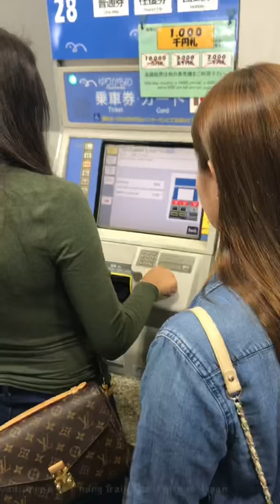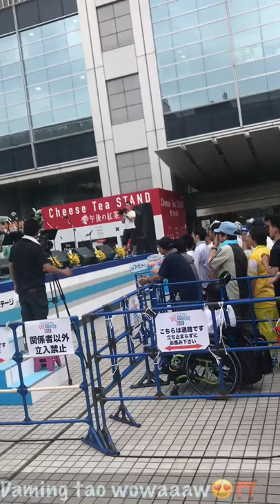JAPAN IS LOVE Vacation ODAIBA TOKYO JAPAN ⛩💙😍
Papunta kami sa ODAIBA CITY AT MANOOD NANG CONCERT GALA GALA WITH PINSAN KO 😍✌️